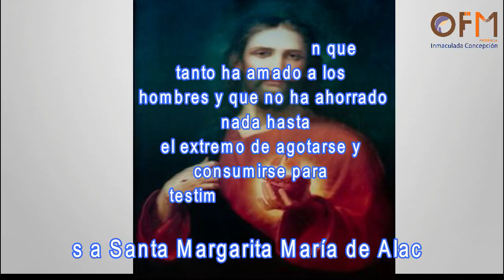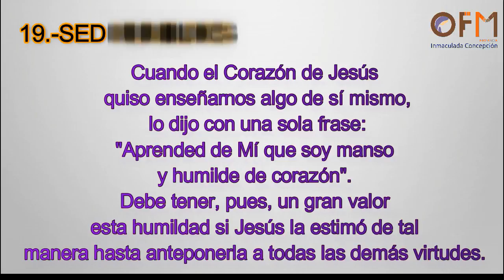19.-SED HUMILDES DE CORAZÓN